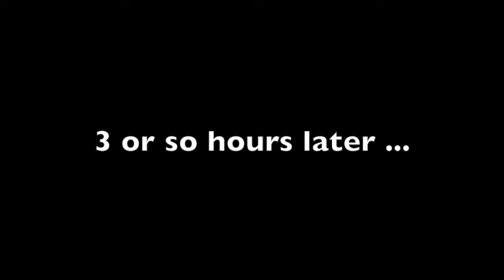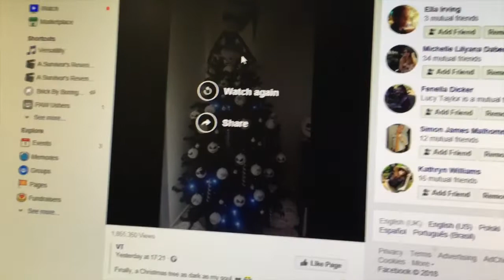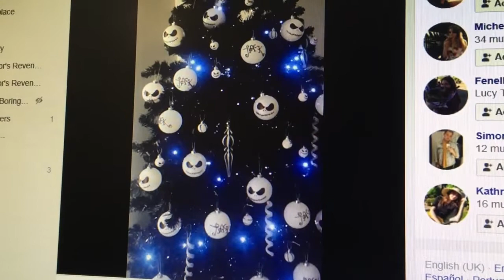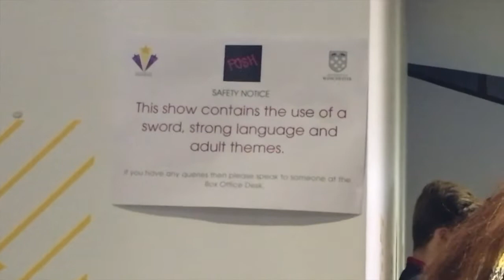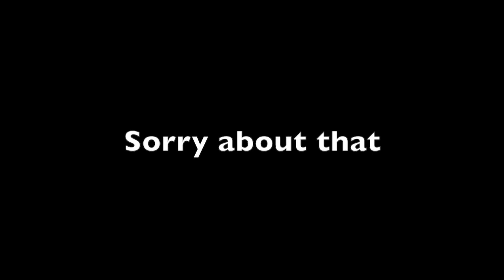And so it begins ... | Vlogmas Day 1, 2018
Yes, I am trying this again. This year, I am determined to make it to the end of the month with Vlogmas. So join me on this new blogging adventure, friend!

j_nipper